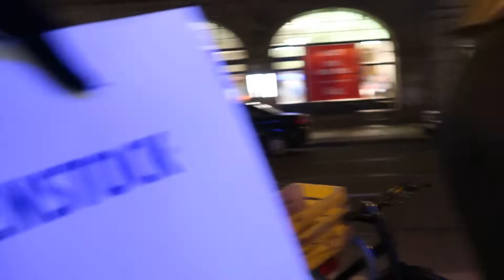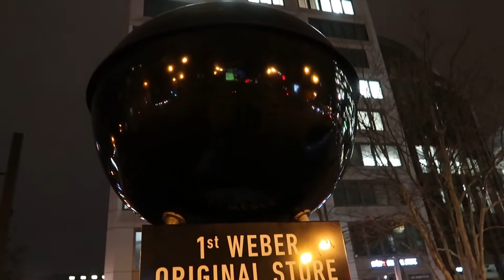Weekend in Berlin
Had an amazing weekend in Berlin! We saw the Brandenburg Gate, East Side Gallery, Memorial to the Murdered Jews of Europe, SS Museum, Museum Island, and the Berlin Wall Memorial. It was an incredible experience and as so far been my favorite place we have been!